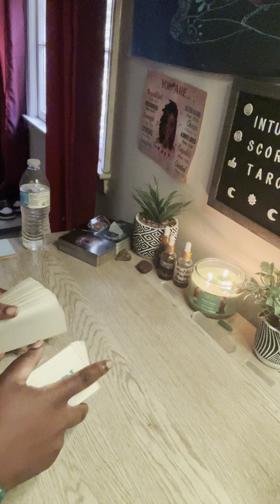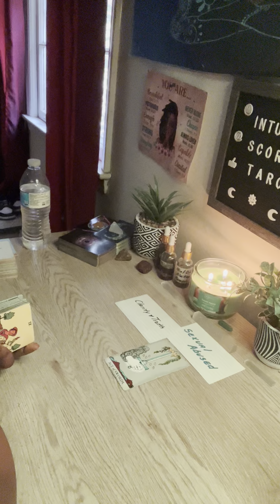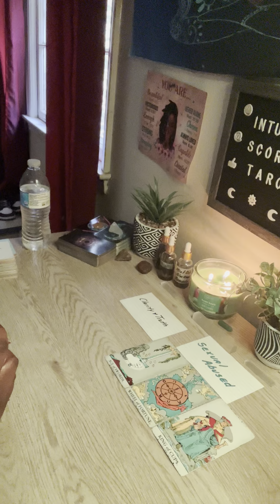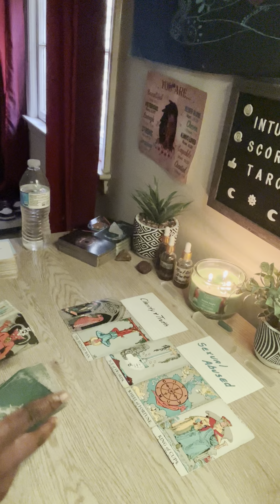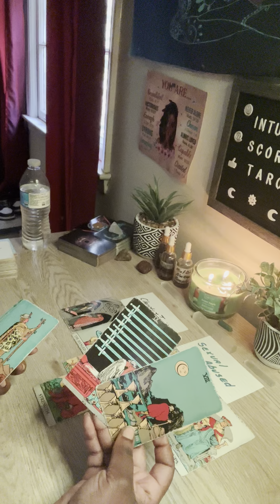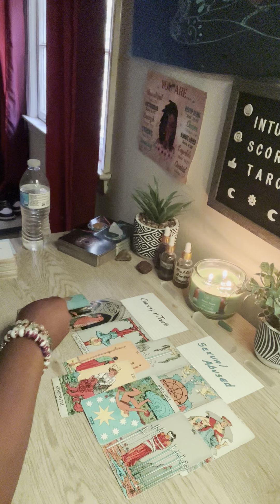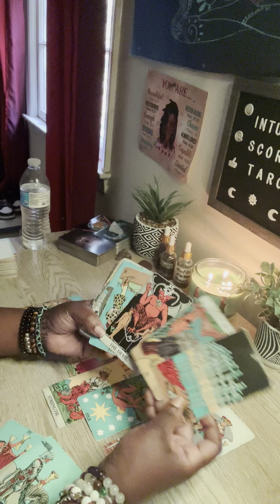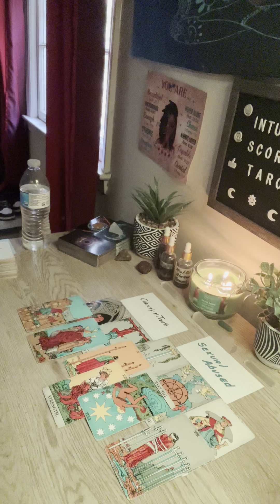Scorpio ♏️ (Very Specific) This May Trigger!! An Abuse Thats Still An Open Wound That Hasn’t Healed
Hello Im Tasha. I’m an IntuitiveReader/Spiritualist/White Witch/ High Priestess here to bring channel message readings from the universe/divine & spiritual team to include ( ancestors, angels, guides) for Scorpio, Sun 🌞 Moon 🌙 rising ⬆️ Venus placements. Crosswatchers are welcome 🤗

Show Some Love To The Channel❤️By Donating;

⭐️New Herbal Vitamin Shop
HolisticHerbalShop.myShopify.Com